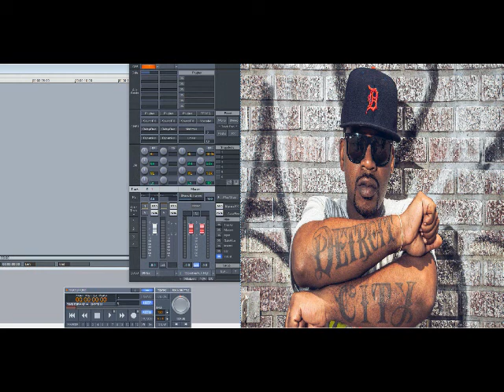Obie Trice – Got Some Teeth (Slowed Down)